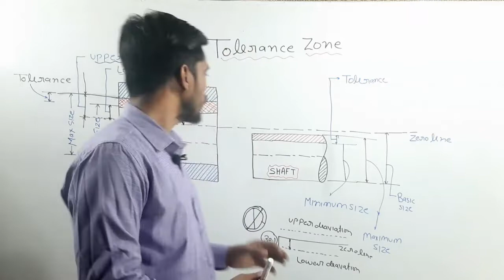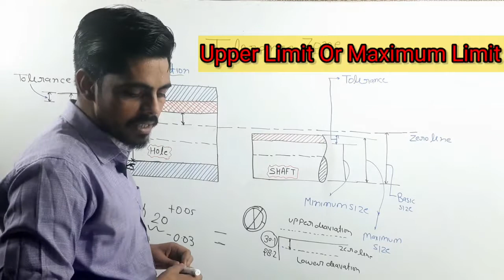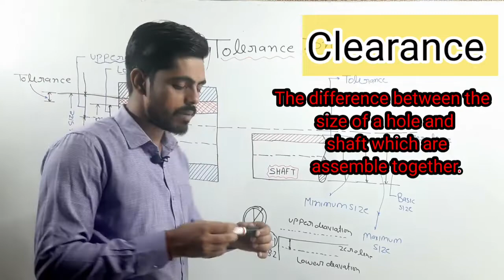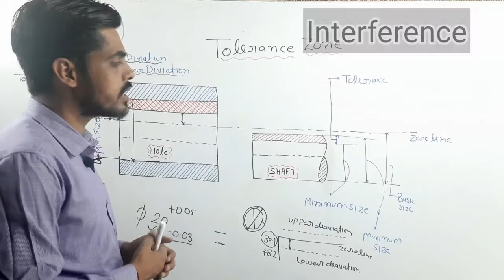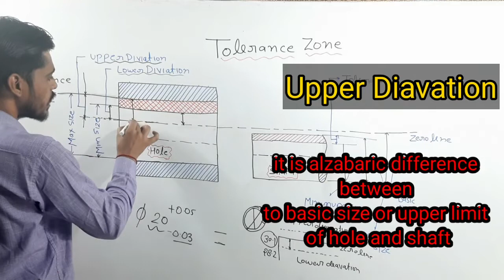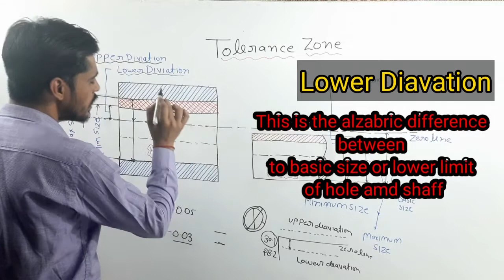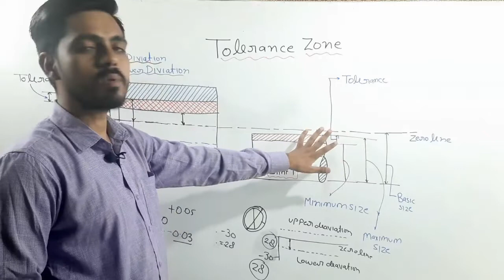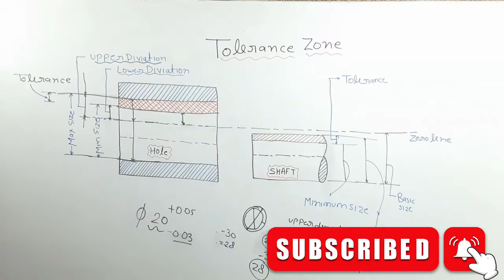Metrology Previous Year questions|Uper Diavation|BARC|SSC JE Previous Year|Metrology By MRK STUDY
Metrology Questions
Uper Diavation
Lower Diavation
clearance
interference